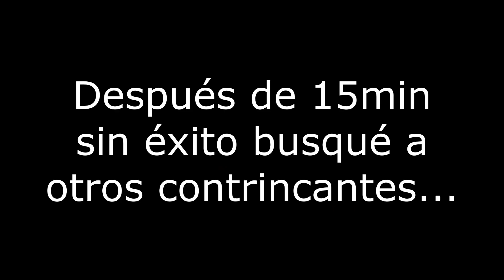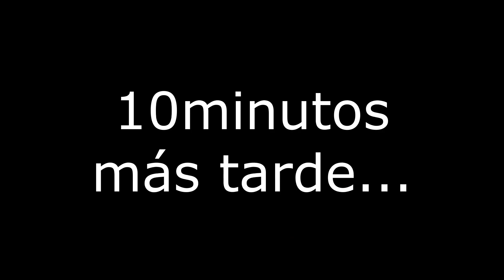EVOLAND 2 #9: Game of Card y la batalla vs Cherry | DelMoYOu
Twitch.tv/DelMoYOu